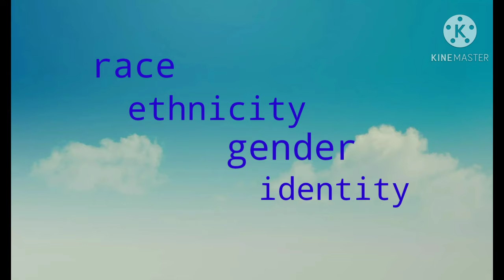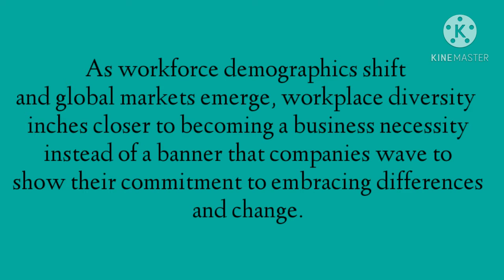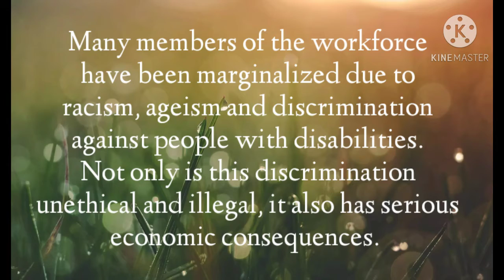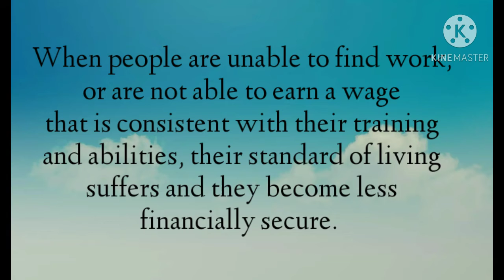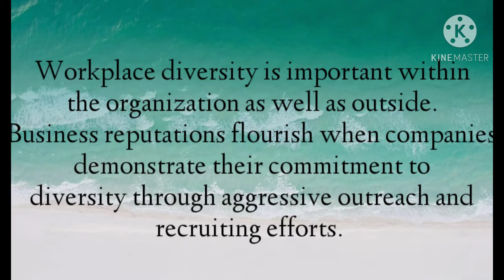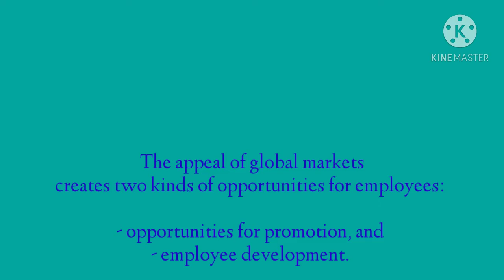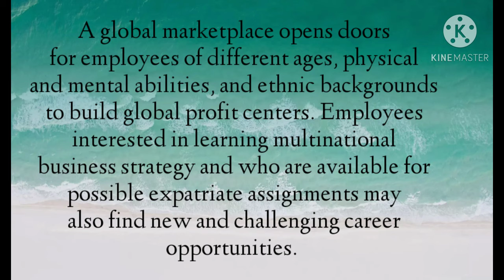Why is Diversity in the Workplace Important to Employee?|Managing Workplace Diversity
Report Podcast in "Special Topics in Human Resource Management" - School Purposes only!